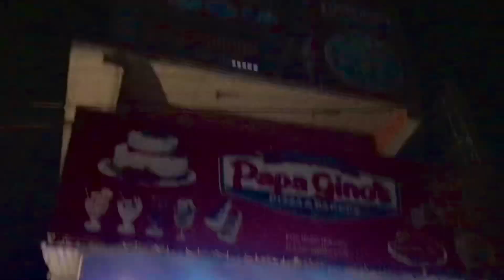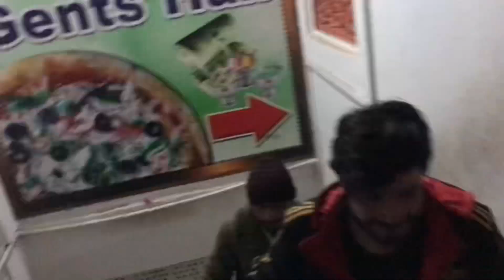My SECOND VLOG | Papa GINO'S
Hii GUYS |
Mera rat ka kana Papa GINO'S Ma uska honar ka interview or Mera pizza Order night me khuzdar ka   chota sa View